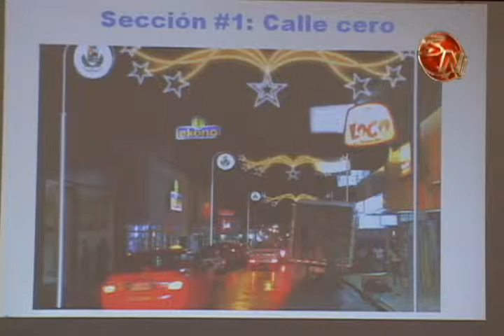ACTIVIDADES LUCES DEL VALLE